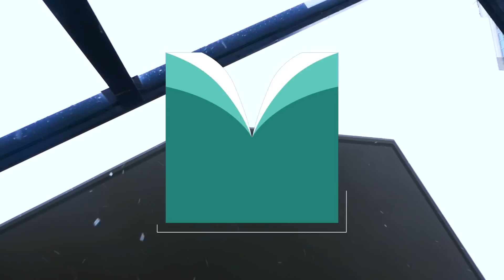VOCÊ QUER BRINCAR NA NEVE? - Ep.877